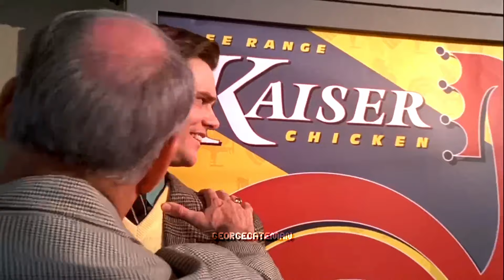Laura Branigan - Self Control (Truman) (Music Video)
I created this video and no one's allowed to reuse it without my permission!

Song: Laura Branigan - Self Control